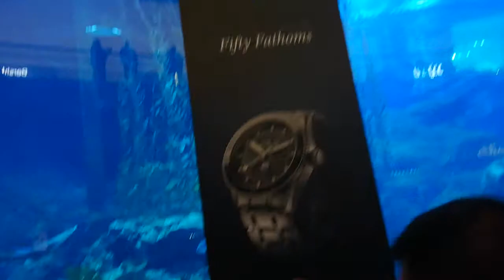Dubai aquarium fish